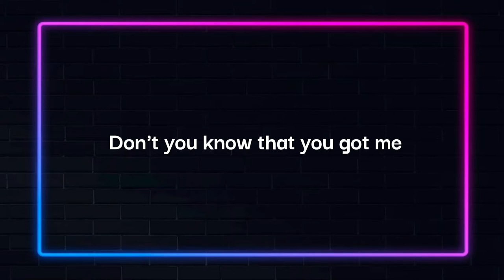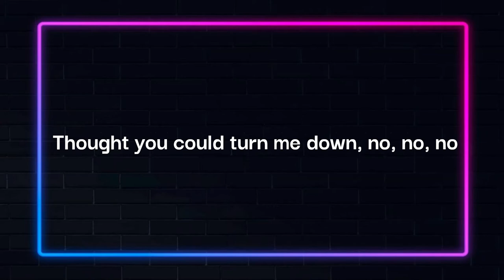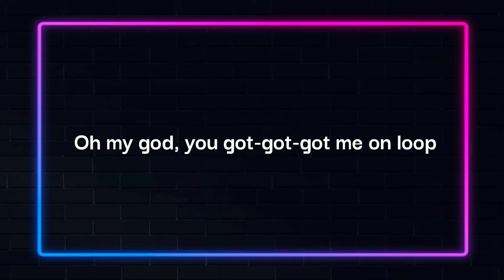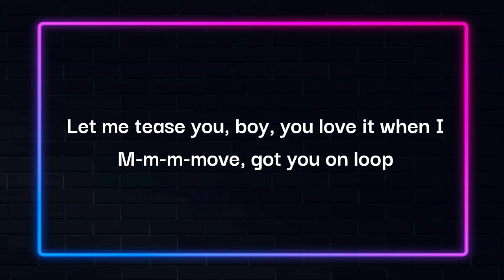Karaoke | Loop - Sarah Bonnici | Malta - Eurovision 2024